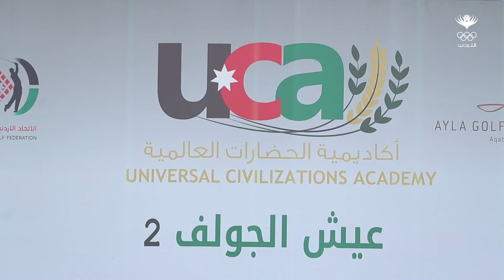اتحاد الجولف يقيم مهرجان "عيش الجولف 2"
اقام الاتحاد الأردني للجولف على مدار اليومين الماضيين بطولة "عيش الجولف 2" في واحة أيلة بمدينة العقبة بمشاركة عدد من الرياضيين والإعلاميين والفنانين للترويج لرياضة الجولف والتعريف بها.